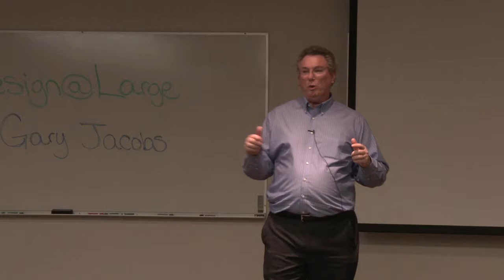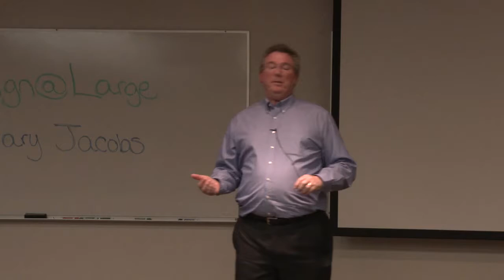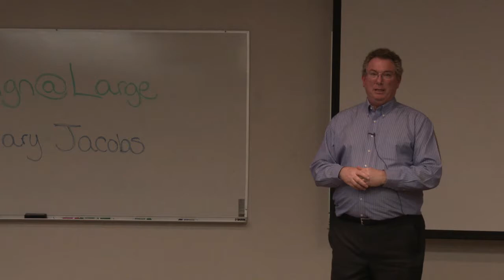Designing a New Student Centered Charter School | Gary Jacobs | Design@Large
Gary Jacobs
Chairman of the Board of Trustees for High Tech High Charter Schools